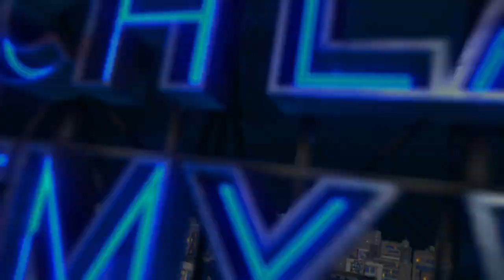Will Turpin from Collective Soul talks Van Halen Balance Tour and New Album "Vibrating" | Interview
The Mitch Lafon and Jeremy White Show welcomes Will Turpin from Collective Soul!

We talk about Van Halen taking them on the road in the mid 90's and how their friendship with EddieVanHalen led them to signing better contracts, hanging before the show every day, the "Amsterdam" lyrics drama... we also talk the bands history, label pressure to write hits, social media and their latest album "Vibrating" which is a available now wherever you get your music!

The Jeremy White Podcast is FREE and ON DEMAND, stream now on iHeart Radio, Spotify, Apple Podcasts, Google Podcasts and tell your Smart Speaker "Play The Mitch Lafon and Jeremy White Show".